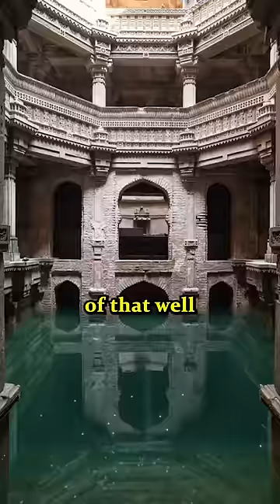The Queen who made fool of a Islamic Ruler | Keerthi History